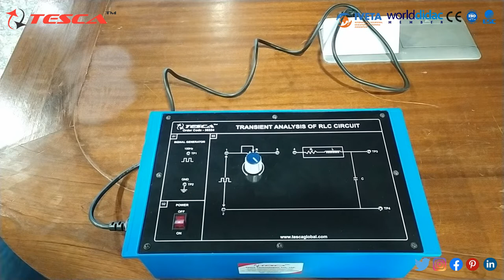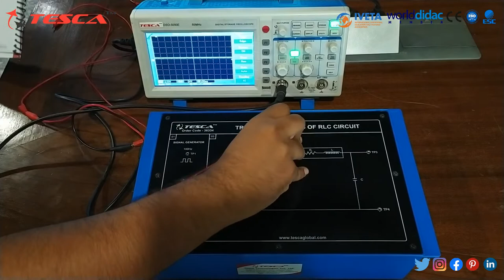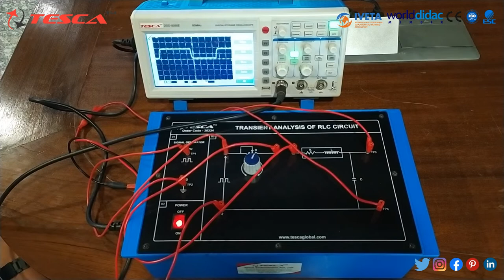Transient Analysis Trainer | Network Theory || Tesca 36334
In this video, we described the Transient Analysis Trainer - Tesca 36334